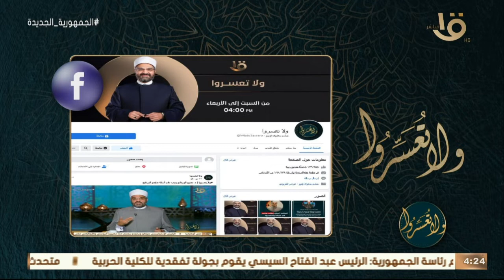إزاي الخطوبة تحقق أهدافها؟.. حلقة نقاشية مهمة جداً ومفيدو للغاية مع د. عمرو الورداني..كاملة 6-8-2022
ولا تعسروا | إزاي الخطوبة تحقق أهدافها؟ .. حلقة نقاشية مهمة جداً ومفيدو للغاية مع د. عمرو الورداني.. كاملة 6-8-2022